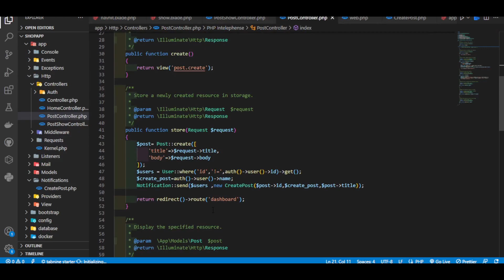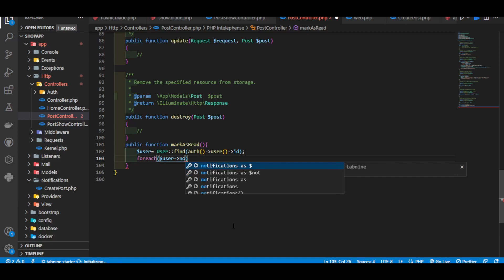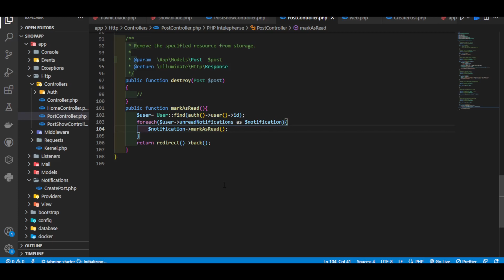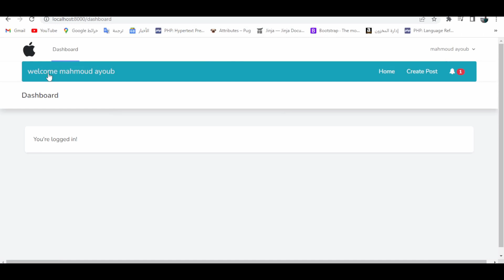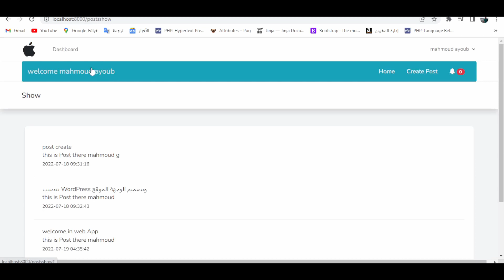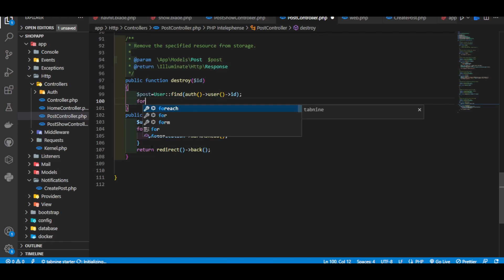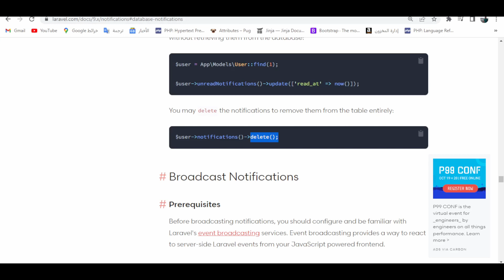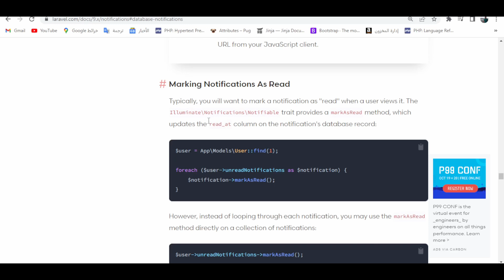Laravel || Marking Notifications As Read markAsRead #009 in Arabic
Marking Notifications As Read markAsRead
في لارافيل (Laravel)، يمكن للمستخدمين الحصول على إشعارات (Notifications) من التطبيق، ولإدارة هذه الإشعارات، توفر لارافيل طريقة markAsRead() التي تسمح للمستخدمين بوضع علامة على الإشعارات كمقروءة.

يعمل markAsRead() على تحديث حالة الإشعارات المحددة في قاعدة البيانات، ويمكن استخدامها في النماذج (Models) التي تنتج إشعارات المستخدمين، وذلك لتحديث حالة الإشعارات من "غير مقروء" إلى "مقروء" عندما ينقر المستخدم على الإشعار.
queues send mail كيفية ارسال اكثر من ايميل عن طريق لارافيل في نفس الوقت
يمكن إرسال عدة رسائل بريد إلكتروني في نفس الوقت باستخدام Laravel ومكتبة SwiftMailer. يمكن استخدام الخطوات التالية لإرسال رسائل بريد إلكتروني متعددة:

تحديد البيانات الأساسية: يجب تعيين البيانات الأساسية لإرسال البريد الإلكتروني، مثل المرسل والموضوع ونص البريد الإلكتروني.

تحديد المستلمين: يمكن تحديد المستلمين باستخدام مصفوفة تحتوي على عناوين البريد الإلكتروني للمستلمين.

إنشاء رسالة البريد الإلكتروني: يجب إنشاء رسالة البريد الإلكتروني باستخدام مكتبة SwiftMailer، وتعيين البيانات الأساسية وقائمة المستلمين.

إرسال البريد الإلكتروني: يمكن إرسال البريد الإلكتروني باستخدام الدالة mail().

يمكن استخدام الكود التالي كنموذج لإرسال رسائل بريد إلكتروني متعددة

Laravel
Mahmoud Abdelhakam
laravel tutorial
laravel tutorial for beginners step by step